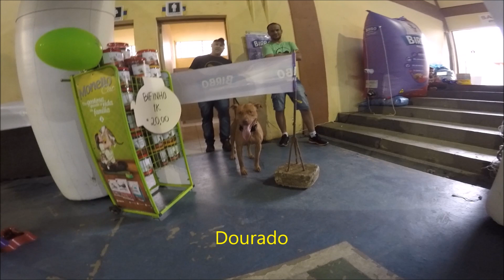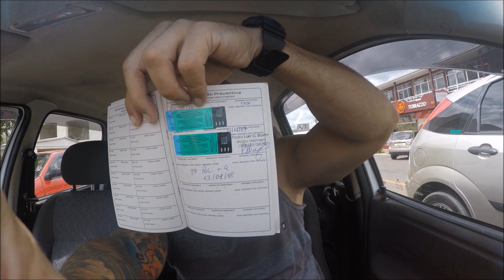Red Shadow Vlog #6 - Fogos de Ano Novo ,Pais do Shadow ,Ultima Vacina ,Zandor x Shadow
Red Shadow Vlog #6 - Fogos de Ano Novo ,Pais do Red Shadow ,Ultima Vacina ,Red Zandor x Red Shadow

Neste episodio ,estou colocando o q vcs deixam nos comentarios de sugestão ,continuem mandando

Como sera q o Red Shadow reagiu ao Fogos do Ano Novo ?

ate q enfim se foi a Ulima Vacina !

Instagram do Canal - Canal . redzandorinc